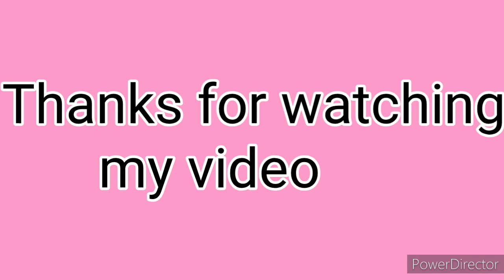Apple cut kurti cutting & stitching in hindi